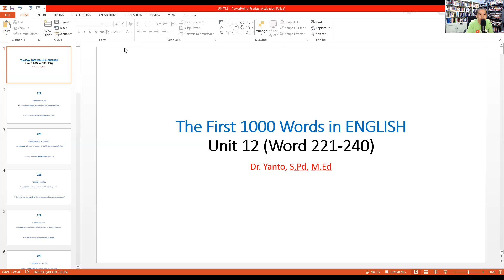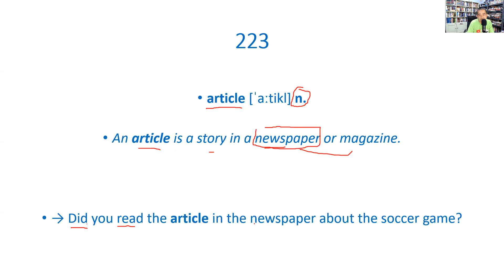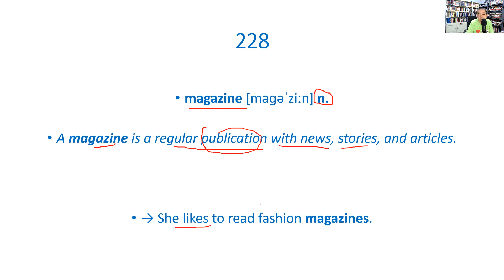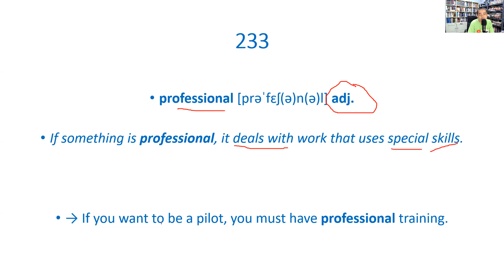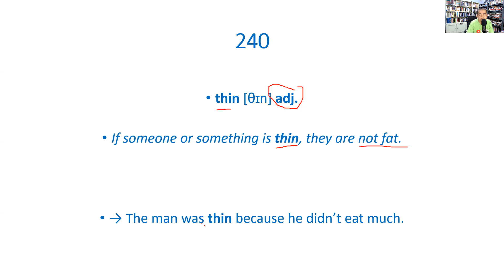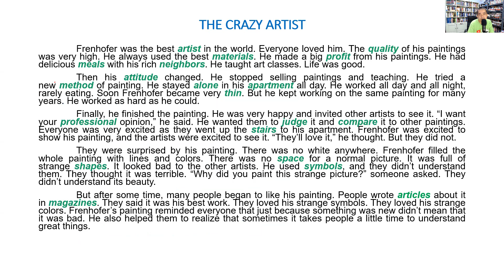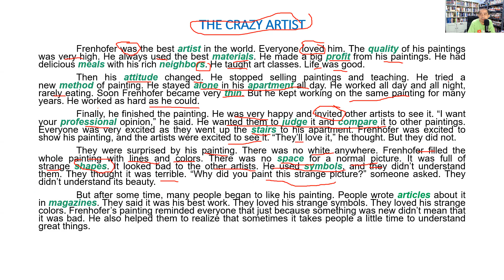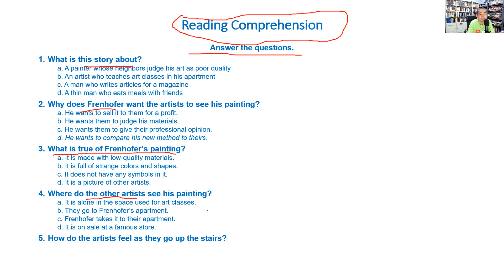BELAJAR VOCABULARY (TOEFL, IELTS, TOEIC, DLL) BAGI PEMULA #12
Video ini berisi kosakata yang paling sering digunakan dalam bahasa Inggris baik untuk tes maupun untuk percakapan sehari-hari. Diambil dari hasil penelitian Paul Nation.